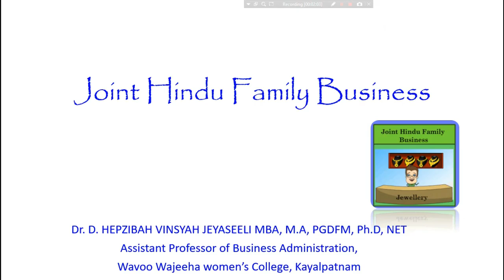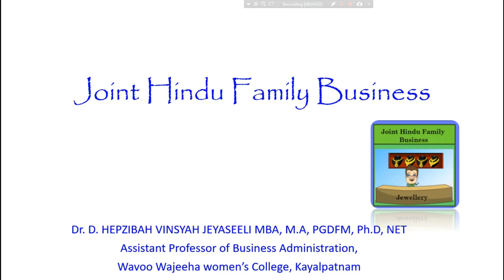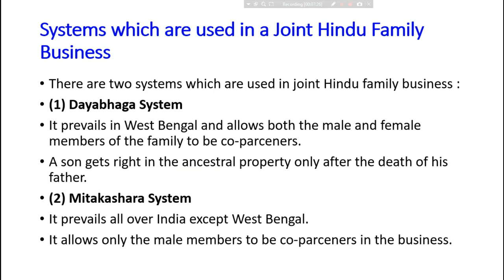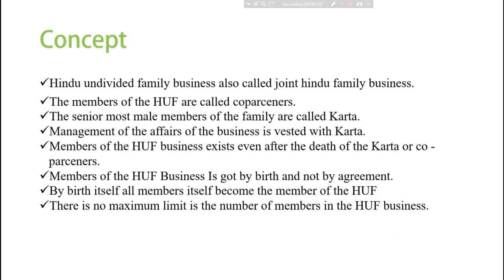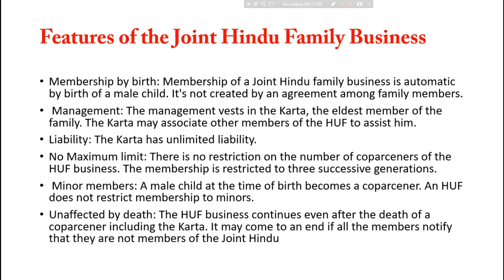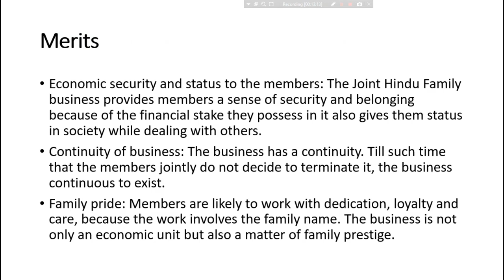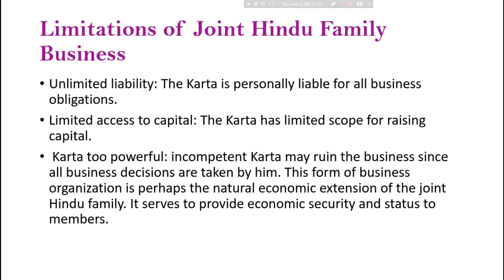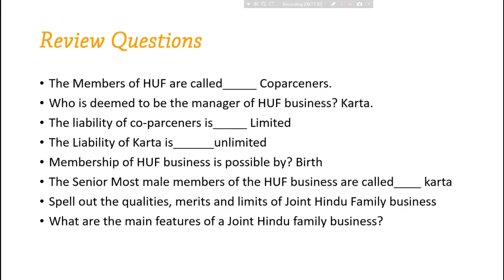Joint Hindu Family Business என்றால் என்ன தமிழில் Hindu Undivided Family